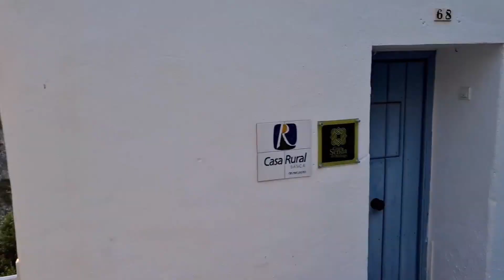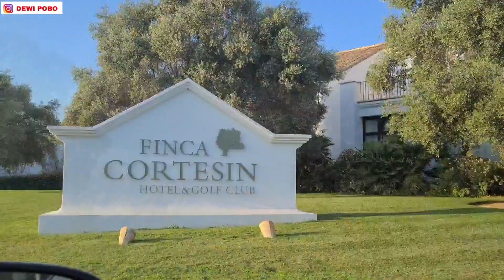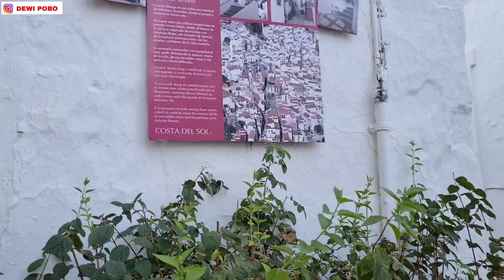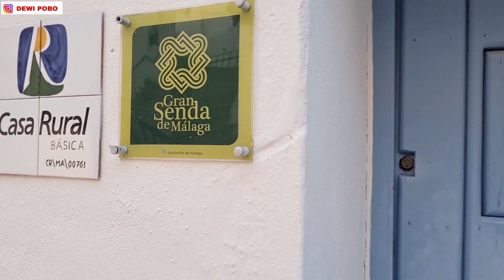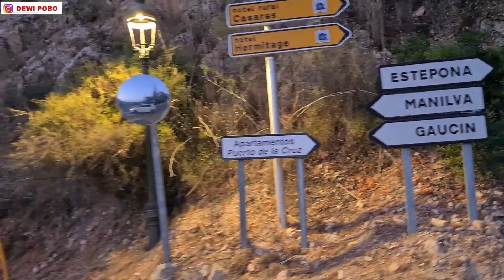NEMU ANGGUR DAN PETE CINA ALIAS MANDING LEBAT BANGET